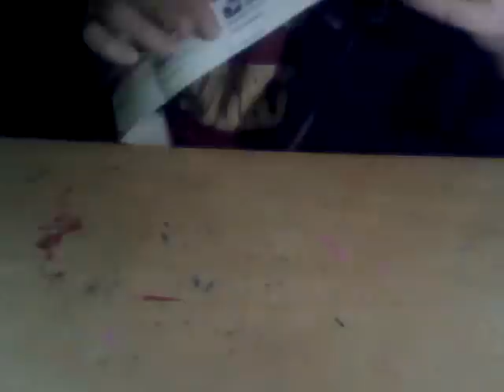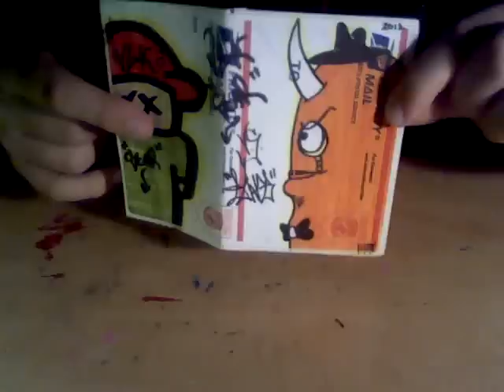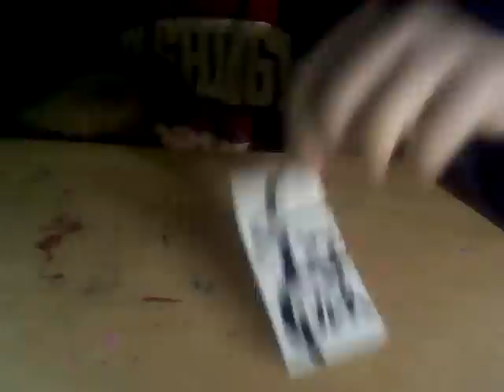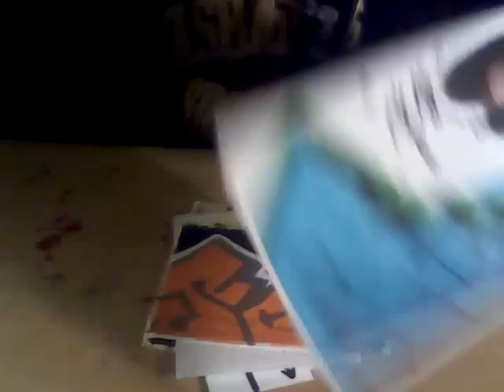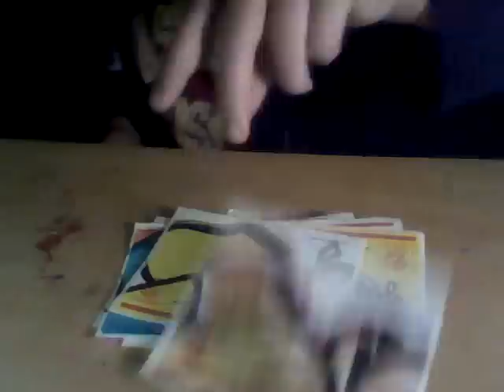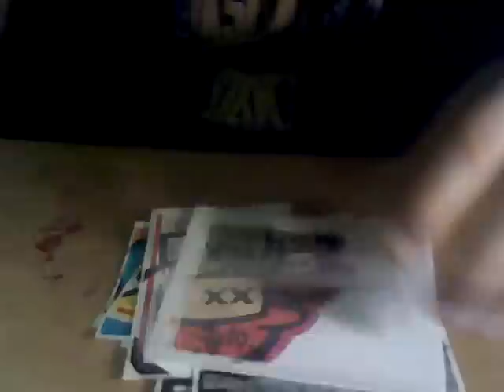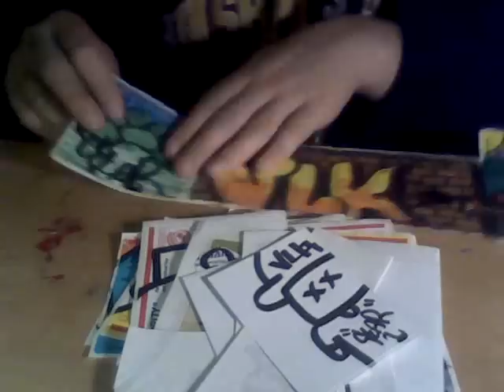Fat Pack from "Scar"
Great work from Scar. One of the founders of the VLK crew. Make sure to check him out